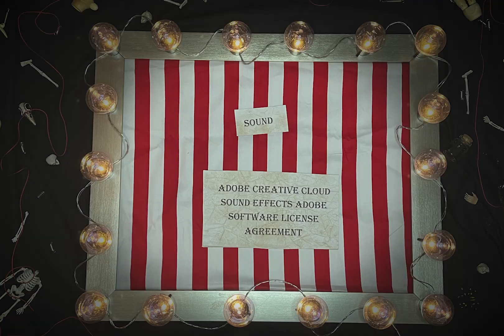Excalibur's Freak show - Marionette Stop-Motion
Stop-Motion inspired by the Brothers Quay for my final Uni assignment for Experimental Studio

Music
Julius Fučík's "Entrance of the Gladiators", performed by the U.S. Marine Band

Sound
Adobe Creative Cloud Sound Effects